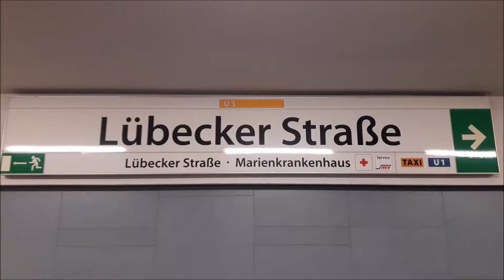U Lübecker Straße | Einfahrt U3 richtung Wandsbek-Gartenstadt | U Bahn Hamburg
Kamerastandort: U Lübecker Straße
Einfahrt U3 aus Schlump - Hbf Süd, richtung Wandsbek-Gartenstadt, Vollzug, Baureihe DT5